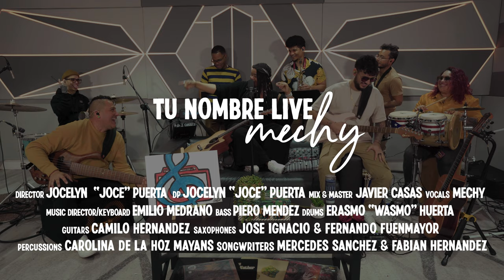Mechy - Tu Nombre | NPR Tiny Desk Contest 2024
Hello I’m Mechy and this is my audition for NPR Tiny Desk 2024 contest.

Listen to “Tu Nombre” in all platforms: fanlink.to/tunombre

*Credits:
-Videographer : Jocelyn "Joce" Puerta @directedbyjoce
-Lyrics: Mercedes Sanchez & Fabian Hernandez
-Music arrangement and production: Mercedes Sanchez
-Keyboard and music director: Emilio Medrano
-Bateria: Erasmo “Wasmo” Huerta
-Bajo: Piero Mendez
-Guitarras: Camilo Hernandez
-Saxofones: Jose Ignacio & Fernando Fuenmayor
-Percusión: Carolina De La Hoz Mayans
-Mix y Master: Javier Casas

*Lyrics:

Y eras tu la que nació en la primera luz del día
y era yo la que brillaba en tu cielo de noche
y eras tu esa luz que guiaba to’ mis días
y era yo la que encendía toitas  tus noches

No se si fue por ego
qué empezamos este juego.
Dando rienda suelta
a lo’ proverbio de los ciegos
y aun perdida en esta oscuridad
yo me revelo,
y aun me guía  el echo de

 Tu nombre, no puedo parar de gritarlo
  es que yo lo sigo buscando
  tu nombre, tu nombre

  Tu nombre, mi corazón sigue escarbando
  en la madera deletreando tu nombre

Se siente como si tatuaras
tu ausencia en mi pecho
y cada vez que te recuerdo esto sigue ardiendo

Algún día te darás  cuenta
de lo que estay sintiendo.
Te juro  mi huella estará
En toitos” tus lienzos

No se si fue si fue por ego
que empezamos juego
Despertando todos los sentidos disparejos,
consintiendo  to los impulsos y reflejos
que se oye  En el sonido de

Agua que no e’ de bebe
déjala corre’
yo me baje do’ galone’
moría de sed

Me subi en esa ola
Y quede como champola
las heridas  quedan en mi piel y en

Te juro que me olvido de ti
y tu te vas a acordar de mi
no hay ma’ na’ que decir

*TRANSLATION:

And it was you, who was born in the break of dawn
and it was me, the one that brightened up your night sky
and it was you, the light that guided me every day
and it was me, the one that would light up your nights.

I don't know if it was because of the ego
that we started this game
giving loose reins
to the proverbs of the blind
and even lost within the darkness
I rebel
and still it guides me, the echo of...

Your name, I can't stop screaming it
I keep looking for it
Your name, your name

Your name, my heart keeps carving
on the wood spelling

It feels like you tattooed
your absence in my chest
and every time I remember you
it keeps burning.

Some day you will
notice how I'm feeling
I swear my trace will be in all your canvases.

Waking up all the uneven feelings
spoiling all our impulses and reflexes
that I can hear in the sound of...

Water that is not meant to drink
let it run
I drank two gallons
I was drying of thirst
I got on that wave
and I ended up like “Champola”
the wounds remain on my skin
and in...

I swear that I will forget about you
and you are going to remember me
there is nothing more to say.